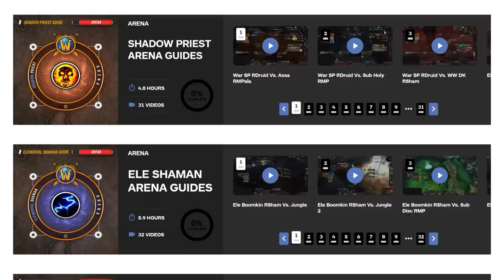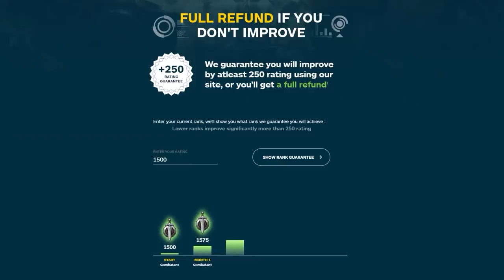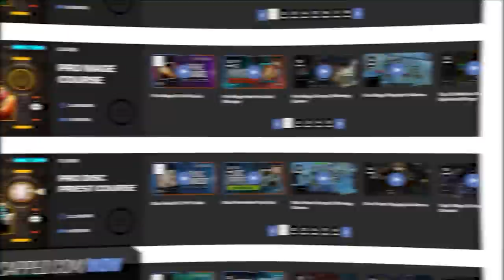9.1.5 TIER LIST - BEST 2v2 COMPS in Shadowlands!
0:00 - Intro
0:42 - S Tier
3:59 - A+ Tier
6:15 - A Tier
7:37 - B Tier
9:49 - C Tier
11:07 - Recap

Concepts: wow, world of warcraft, shadowlands, wow shadowlands, arena, wow pvp, tier list, best, class, spec, 9.1.5, melee, ranged, caster, comp, 2v2, 2s